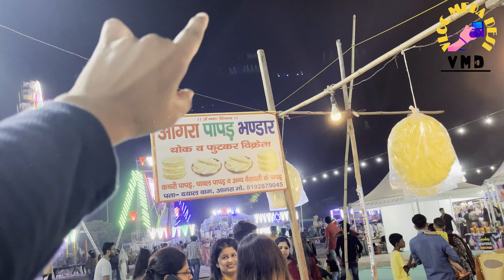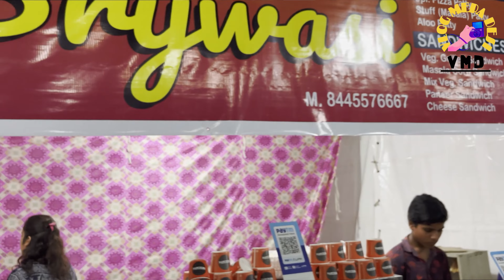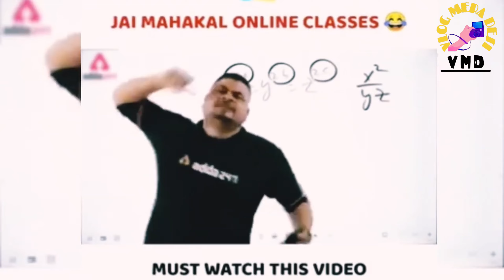DUSSHERA MELA - SECTOR 29 GURGAON TILL 09th OCTOBER 2022